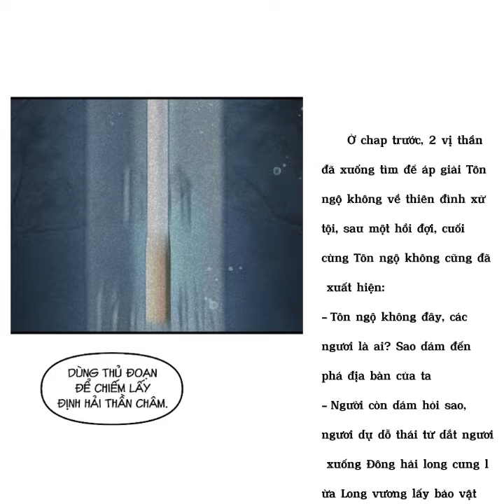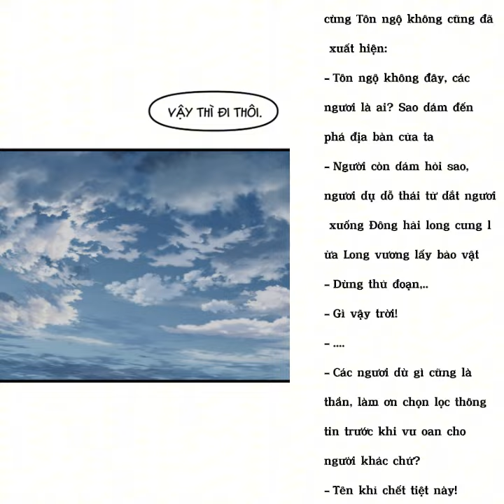Thu phục Tôn Ngộ Không - Webtoon ĐẠI THÁNH TIÊN DU KÝ - Chương 18|Đọc truyện webtoon, manhwa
Trong một lần đi ăn trộm đào tiên và quấy phá trên Thiên đình, Tề thiên Đại thánh bất ngờ phát hiện một cánh cổng bí mật. Vì tính ham chơi nên nó đã lẻn đi vào, mà không ngờ rằng cánh cổng đó lại là cánh cổng dẫn đến tương lai. Vô tình bị xuyên không đến thế giới hiện tại, không thể trở về, Đại thánh phải tìm đủ mọi cách để trở về lại thế giới của mình. Từ đó, nhiều chuyện thú vị bắt đầu xảy ra…
Đại thánh tiên du ký là một bộ truyện tranh webtoon thuộc thể loại xuyên không.
Hiện truyện đã chính thức có mặt trên webtoon.vn.
►Mời các bạn đón đọc nhé!